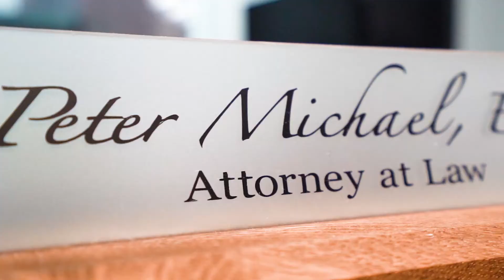New Jersey Personal Injury Lawyer | Peter Michael Law, LLC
Welcome to the official YouTube channel of Peter Michael Law, LLC, your premier destination for expert legal advice and insights in New Jersey. As a leading personal injury law firm, we are dedicated to serving those who have been victims of negligence.

Led by Attorney Peter Michael, our team brings years of experience and an unparalleled commitment to justice, helping victims of car accidents, nursing home abuse, slip and fall incidents, motorcycle accidents, rideshare accidents involving Uber and Lyft, truck accidents, and work accidents. We are steadfast in our pursuit of maximum compensation for our clients, ensuring they get the justice they deserve.

On this channel, we aim to demystify the often complex world of personal injury law. You'll find informative content breaking down different types of personal injury cases, offering insights into the legal process, and providing advice on what to do when an accident occurs. We also share our successful case results, client testimonials, and the latest developments in New Jersey law that can impact your claim.

Remember, at Peter Michael Law, LLC, your fight for justice is our fight.

New Jersey personal injury lawyer

A personal injury lawyer specializes in providing legal representation to individuals who have been physically or psychologically injured due to the negligence or wrongdoing of others.

Their primary role is to advocate for the rights of their clients and help them seek compensation for their injuries, medical expenses, lost wages, pain and suffering, and other damages.

Personal injury lawyers handle a wide range of cases, including automobile accidents, slip and fall accidents, workplace injuries, medical malpractice, product liability, and more.

They begin by conducting a thorough investigation into the incident, gathering evidence, interviewing witnesses, and reviewing relevant documents to build a strong case.

Personal injury lawyers assess the extent of their clients' injuries and consult with medical experts to determine the long-term impact on their clients' lives, ensuring that all medical costs and future care needs are accounted for in the compensation claim.

They handle all communication and negotiation with insurance companies on behalf of their clients, ensuring that their rights are protected and that they receive fair compensation.

Personal injury lawyers are skilled negotiators and strive to reach a settlement agreement that is in the best interest of their clients. However, if a fair settlement cannot be reached, they are prepared to take the case to trial and advocate for their clients in court.

They have an in-depth understanding of personal injury laws, including statutes of limitations, negligence principles, and liability rules, which allows them to navigate the legal system effectively.

Personal injury lawyers provide guidance and support to their clients throughout the legal process, explaining their rights, answering their questions, and keeping them informed about the progress of their case.

They work closely with a team of professionals, such as investigators, medical experts, accident reconstruction specialists, and economists, to strengthen their clients' claims and present the strongest possible case.

Personal injury lawyers also assist their clients in managing their insurance claims, ensuring that all necessary documentation is submitted correctly and that their clients receive the maximum benefits they are entitled to.

Ultimately, the goal of a personal injury lawyer is to achieve justice for their clients by holding the responsible parties accountable for their actions and securing the compensation they deserve for the physical, emotional, and financial hardships they have endured.